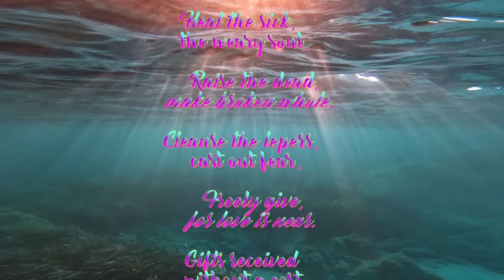Let it Grow (a poem based on Matthew 10:8)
Heal the sick, the weary soul,
Raise the dead, make broken whole.

Cleanse the lepers, cast out fear,
Freely give, for love is near.

Gifts received without a cost,
Share with all, no soul is lost.

In His name, let mercy flow,
Freely given, let it grow.